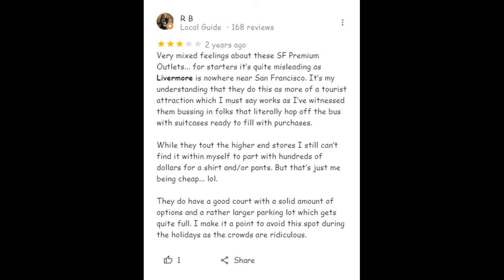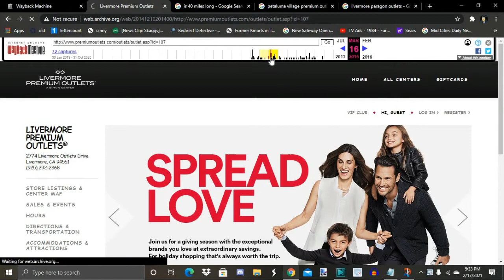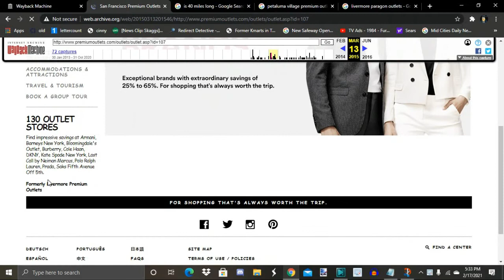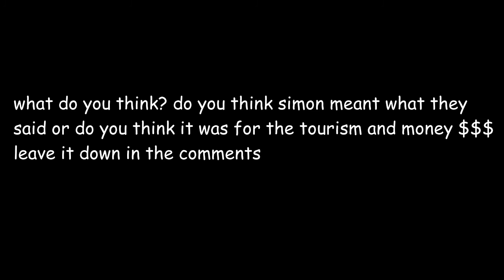Definitely NOT Livermore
In this video we discuss San Francisco Premium Outlets, except it's not in San Francisco and is instead 40 miles away in a smaller town called Livermore??